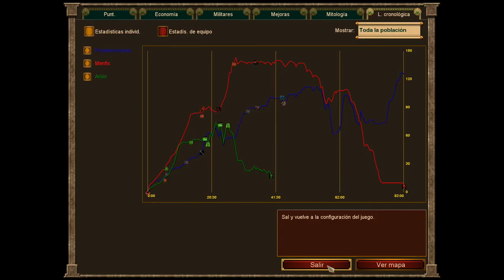Mapa aleatorio con Zeus | Longplay ☕☕ | Age of Mythology Extended Edition